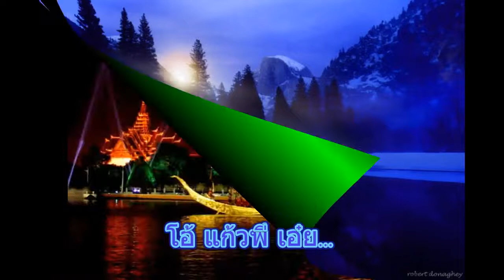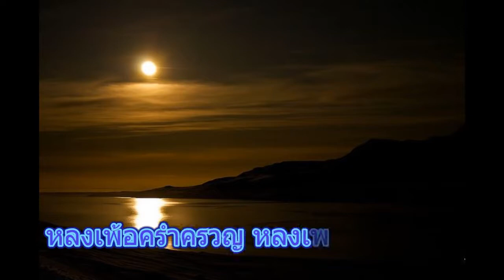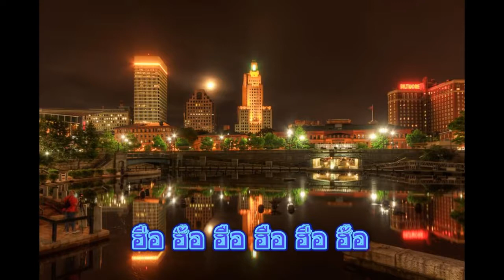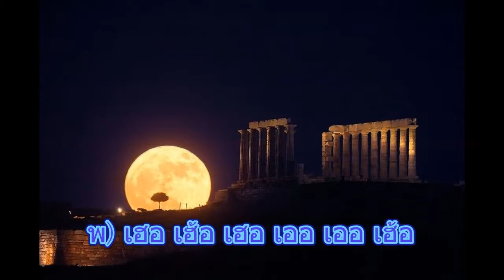พี่รักเจ้าสาว โดย มรว ถนัดศรี พูลศรี YouTube